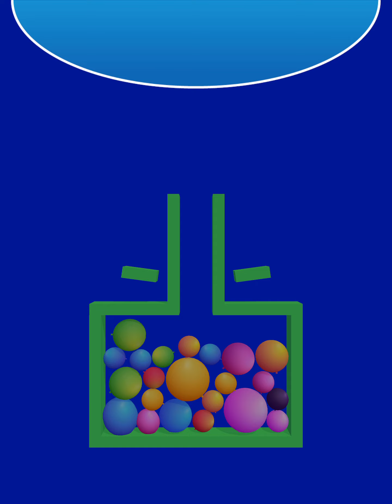Bounce and pop - All Levels Gameplay Android, iOS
Throw your slicer to the balloons.

Satisfying experience when you clear the levels.

Easy to learn but hard to expert.